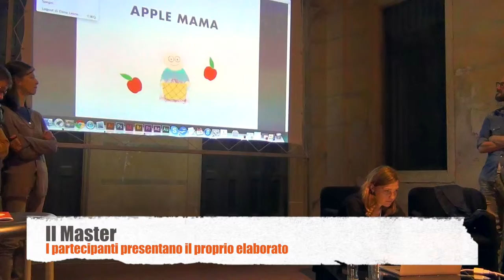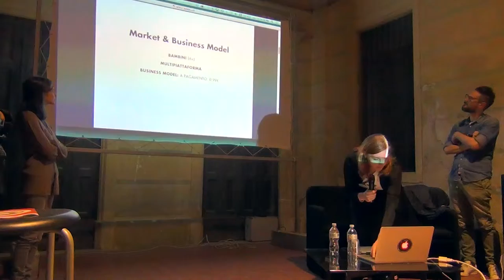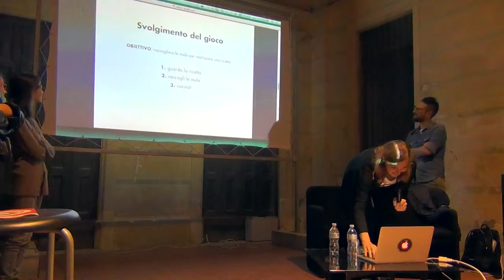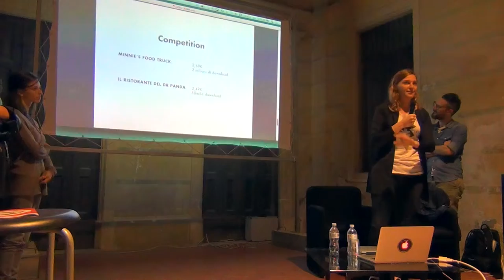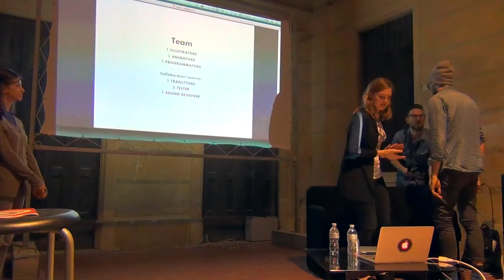Comunicare con l'Illustrazione: incontro con Mauro Gatti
La presentazione del progetto dei giovani partecipanti al master

Il passaggio dal tradizionale al digitale, anche nel mondo delle professioni legate alla creatività, ha riscritto le regole del gioco creando nuove opportunità per i giovani che si affacciano al mondo del lavoro. Ne abbiamo parlato con Mauro Gatti, direttore creativo di Mutado ma anche noto Illustratore.

Evento a cura dell’Associazione Yourban